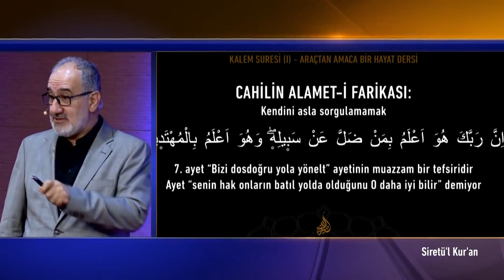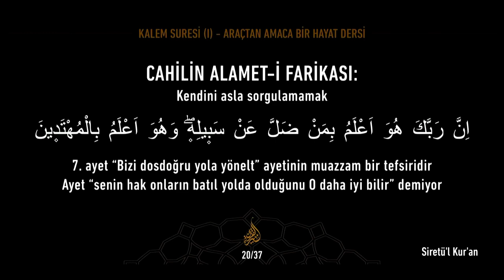Cahiliye alamet-i farikası: Sorgulamamak